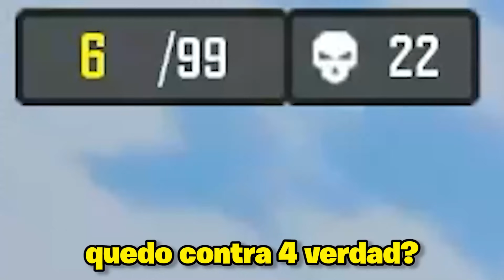La Maldición de la Dingo😥 La peor o mejor Ligera? | Cod Mobile